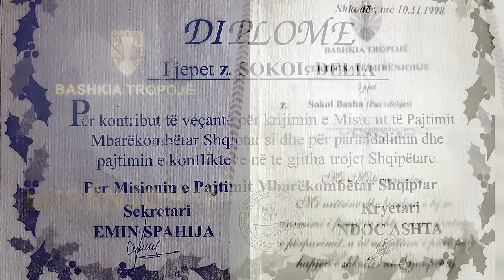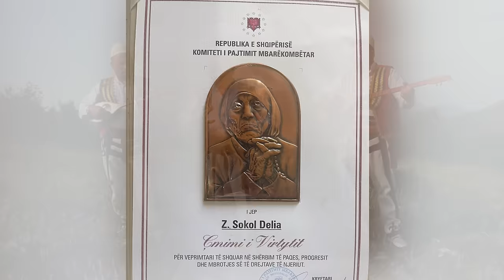Gjovalin Shani - Sokol Delia i Nikajve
Audio - Produksion : Dj Lami
Teksti : Besnik Palnikaj
Montazhi - Turi Pasko